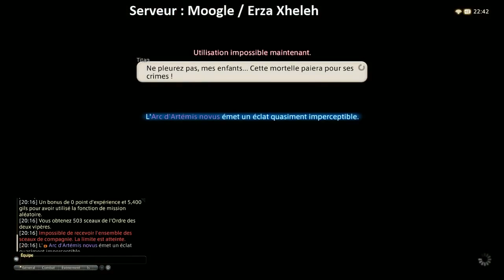Final Fantasy XIV : Heavensward - Live 2015/07/06 (1) - Titan normal - Shiva brutal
Titan normal
Shiva brutal
Leveling Botaniste/Mineur